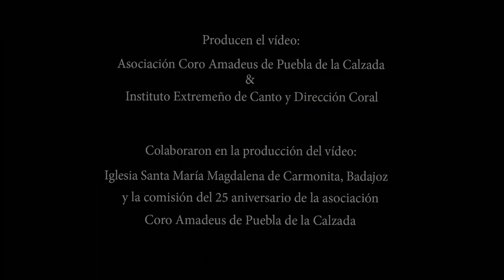Pastores de Extremadura · D. Andreo · Mulier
Ciclo «Voces Extra Urbem 2022»
Instituto Extremeño de Canto y Dirección Coral

«Pastores de Extremadura»
Dante Andreo
«Obra de interés» en el V Concurso Internacional Amadeus de Composición Coral (CIACC)

*Interpreta: Coro Mulier (live recording) / Asociación Coro Amadeus de Puebla de la Calzada
*Solista: Gloria Pérez Jaramillo
*Director: Alonso Gómez Gallego

*Mulier, sección de voces iguales de la Asociación Coro Amadeus de Puebla de la Calzada: I. González, C. Becerra, G. Jaramillo, R. Muñoz, M. Luengo, A. García, V. Mata, A. Galán, M. Márquez y R. Guillén.
*Imagen y audio: Coro Amadeus (C. Bayón).
*Montaje: Coro Amadeus (Maxi Ortega).

Sobre la composición:

Pastores de Extremadura es el título de una melodía de tradición oral extremeña recogida por E. González Barroso en la población de Alange (Badajoz) y publicada, más tarde, en su «Cancionero popular extremeño». La dictó doña Vicenta Mesía, explicando al editor que la aprendió de pequeña cerca de Coria (Cáceres).

El compositor Dante Andreo presentó esta composición al V Concurso Internacional Amadeus de Composición Coral en la versión de tres voces y solista que aquí se interpreta. La obra fue declarada «obra de interés» por el jurado del concurso.

Producen el vídeo:
Asociación Coro Amadeus de Puebla de la Calzada & Instituto Extremeño de Canto y Dirección Coral.

Colaboraron en la producción del vídeo: Iglesia Santa María Magdalena de Carmonita, Badajoz, Amadeus Choir Project 2023 y la comisión del 25 aniversario de la asociación Coro Amadeus de Puebla de la Calzada.

© Coro Amadeus & InDiCCEx (Instituto Extremeño de Canto y Dirección Coral)